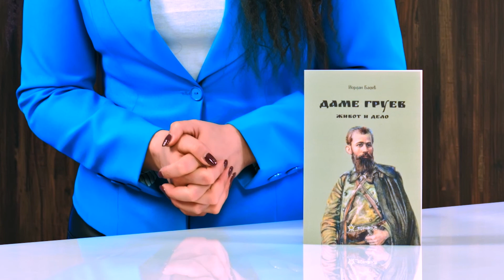Даме Груев. Живот и дело : Биография - Йордан Бадев - store.bg